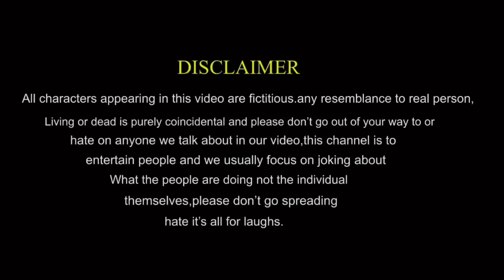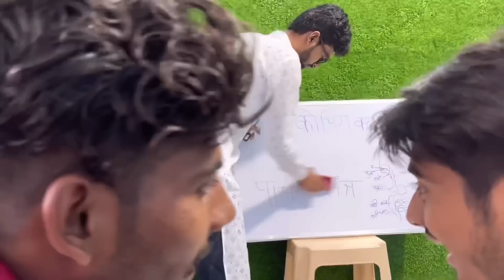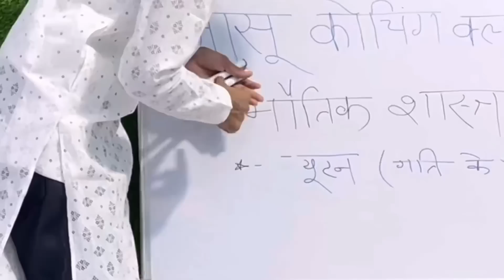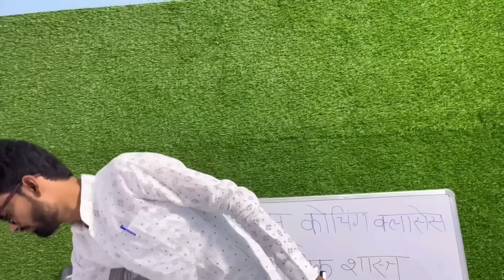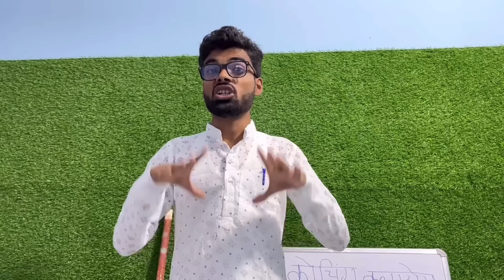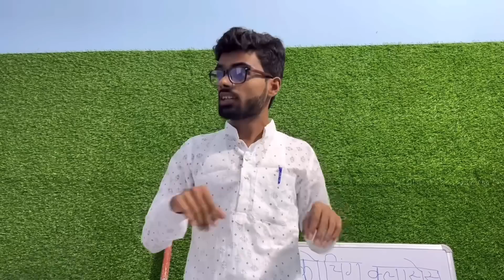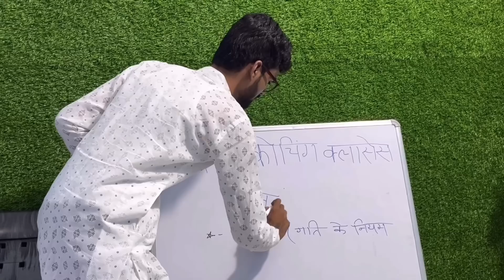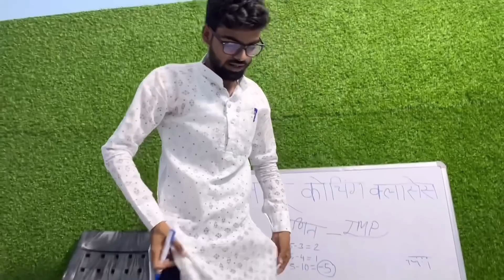Ashu coaching classes part -2 Ashish upadhyay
sabai shikshako kho hamai poori team ko namaskar 🙏😊
video me maja aao hoye to share kar diyo